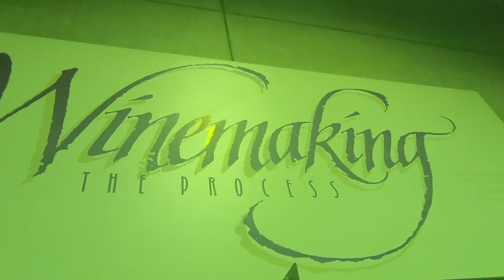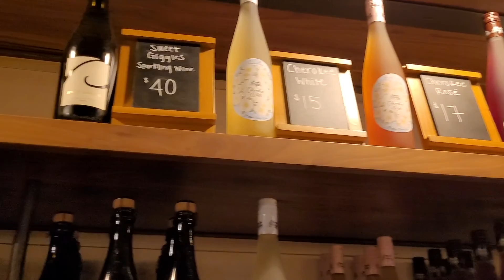Chateau Elan Vlog | Issa Winery!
I was taken on a surprise overnight stay at the Chateau Elan Resort for my birthday! I captured some of it. Hope you enjoy!